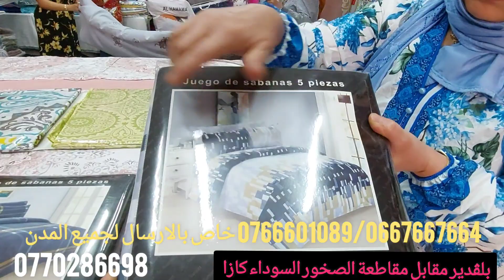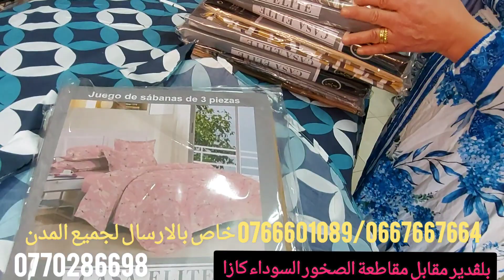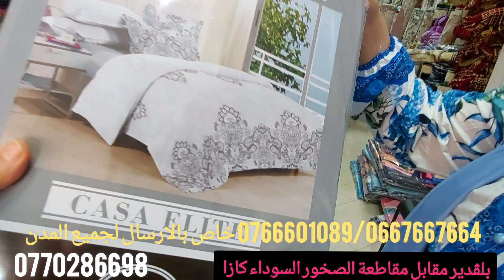صيف مبرد مع نادية بثمن الدراوش ليزور من60dhمانطات الصيف بمخيدات ب130dhكوفرليات من180dhفوطات 🏊‍♀️80dh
السلام عليكم عائلتي 2💕💕
مواعيد العمل من10 صباحا حتى9مساء طيلة اسبوع

⁦✳️⁩⁦✳️⁩⁦✳️⁩⁦✳️⁩⁦✳️⁩العنوان⁦✳️⁩⁦✳️⁩⁦✳️⁩🏢
رابط موقع المحل عبر Google map 👇👇👇👇
المحل الجديد 31 rue la Compiègne rdc belvédère
31 زنقة كومبيين بلفيدير قرب مقاطعة القديمة بلفيدير
وجماعة الصخور السوداء
فاطمة 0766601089 /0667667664خاص بالارسال لجميع المدن